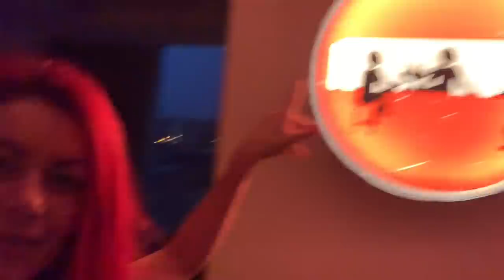Another week in lock down, Mini jacket haul and reacting to 2 year old Di